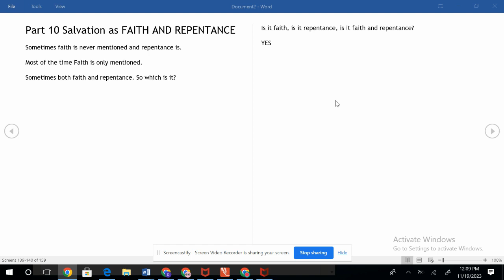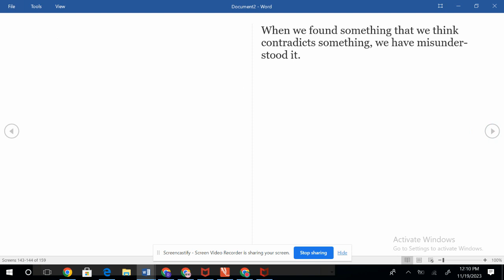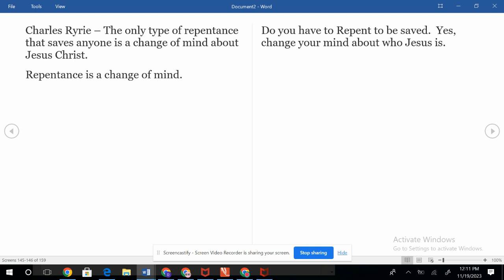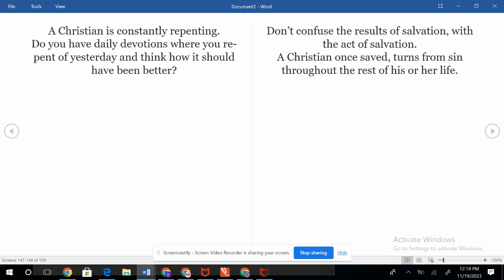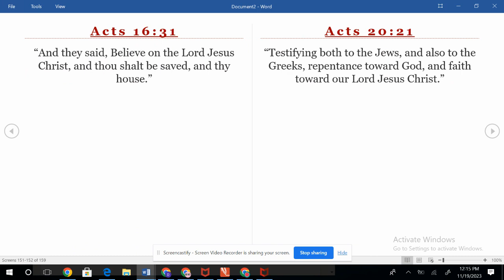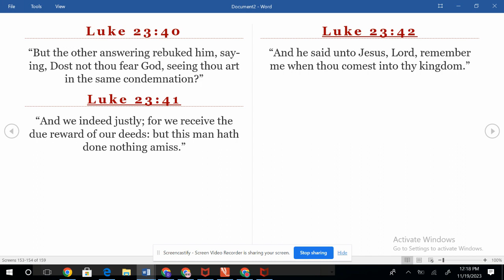11.24.23 Doctrines of Salvation pt 10 (Repent)